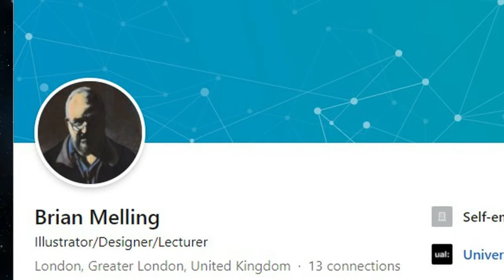Harry Melling Girlfriend, Siblings, Parents (Family Members)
A widely recognized film performer Harry Melling was born in 1989, in London. It would be interesting to know that he got passionate about acting at the age of just 4 and used to perform in front of parents and relatives, singing and dancing.
He debuted on a big screen portraying Dudley Dursley in the Harry Potter franchise at the age of 10. He got an opportunity to pass an audition after his mother sent his picture to the directors of a casting. Having successfully passed an audition and featured in a franchise, he became a worldwide known movie star.
Apart from that, the actor also starred in other successful television projects. To name just a few: The Keeper, The Lost City of Z, The War of the Worlds, The Queen’s Gambit mini-series and dozens of others.
Apart from that, Melling is known for his work in stage productions, e.g. King John, The Provoked Wife, King Lear, etc.
It is obvious that the celebrity’s career is developing very rapidly and successfully. But what can be said about his private life and closest people? Are you curious to know? Well then keep watching further to find it out!

The father’s name is Brian and he is a very creative person in his own right. He works as a designer, illustrator and a lecturer. In 1986 he married the love of life Joanna and together they parented two children. Brian is very close with his stellar son and is extremely proud of all his career heights in the filmmaking business.

The mother Joanna works as an illustrator. In addition to that, she is an author of several children’s books, for instance, The Tiger Child, Folk Tales of the World, Tortoises’ Dream, etc. Her books are so popular among kids that some of them were turned into animated films by the BBC. Finally, she also worked in the art department of the Jackanory television series.
A curious fact: Joanna is a daughter of a famous film star Patrick Troughton and Shelagh Dunlop. Also, she has five siblings, two of which are actors.

Harry has a brother named Jack. It is known that he lives in London and works at FTI Consulting Strategic Communications as a public affairs consultant. Unfortunately, there is no available information about his personal life.

Speaking of Melling’s relationship status, he does his best to keep this information under wraps. Also, during multiple interviews, he never talks about this theme. Despite all the privacy, he was reportedly dating Catherine Drury in 2013. Today, it is not known for sure whether they are still together or not.

Harry Melling doesn’t have any children as yet but wants to experience fatherhood in the nearest future.